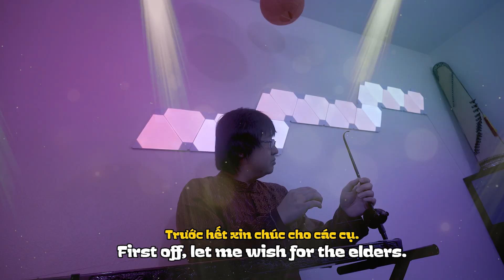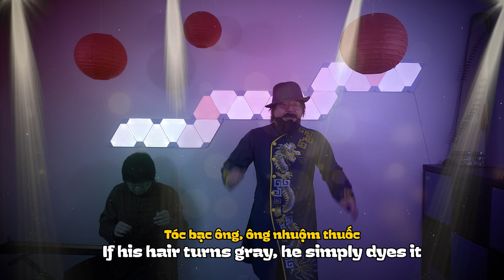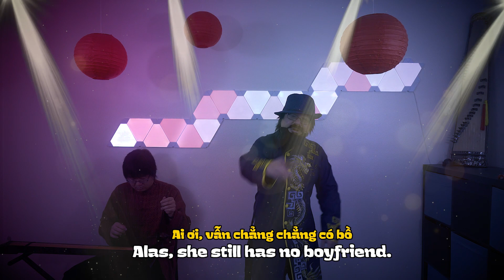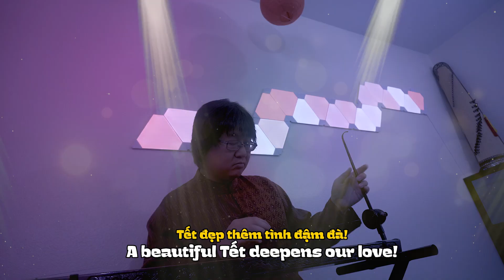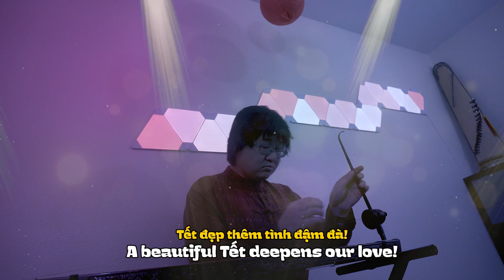Chúc Xuân (Springtime Wishes) // Chilled Out Cover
I gave a total makeover to a classic Tết song CHÚC XUÂN written by LỮ LIÊN and performed by the satirical poetry band AVT.

SOCIALS: @macvumusic on FB / Insta / Twitter

CREDITS
* Arrangement/Performance: Jason R. Nguyen
* FIlming: Parul Patel